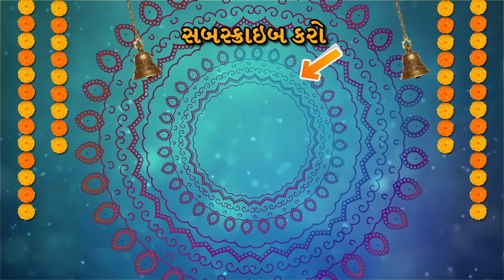દશામા 🔴 LIVE વિસર્જન કરવાની સાચી રીત | દશામાં વ્રત પૂજા વિધિ 2024 | Dashama vrat vidhi 2024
dashama vrat 2022 || dashama puja vidhi in gujarati  || દશામા વ્રત પૂજા વિધિ  || Bhakti Amrutdashama vrat 2022મિત્રો ભક્તિ અમૃત ગુજરાતી  ચૅનલ નો ઉદ્દેશ્ય ફક્ત આપડે હિન્દૂ ધર્મ ને વધુ માં વધુ લોકો સુધી પહોચાડવાનો છે જેથી તમે પણ આ ઉત્ત્તમ કાર્ય માં જોડાવો અને વધુમાં વધુ લોકોને વિડિયો  શેર કરો .

⚠ સુચના : આ ચેનલ નો હેતુ માત્ર ને માત્ર સારા વિડિઓ અને માહિતી લોકો સુધી પહોંચાડવા નો છે, આ ચેનલ મા અપલોડ કરવામાં આવતા વીડીયો નો ઉદ્દેશ કોઈ વ્યક્તિ, સમાજ, સંસ્થા, કે કોઈ સમુદાયની લાગણીઓ ને ઠેસ પહોંચાડવા નો નથી || dashama puja vidhi in gujarati  || દશામા વ્રત પૂજા વિધિ  || Bhakti Amrut